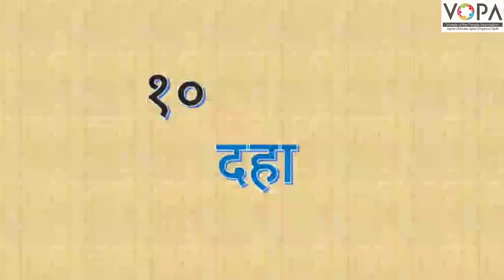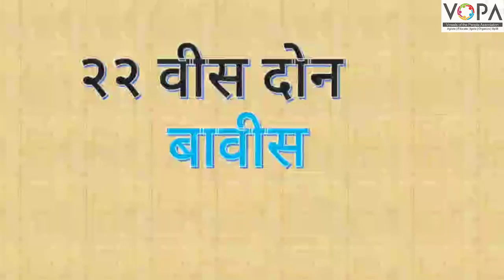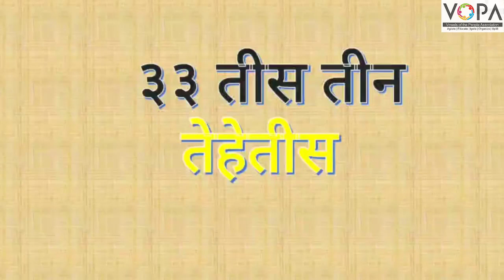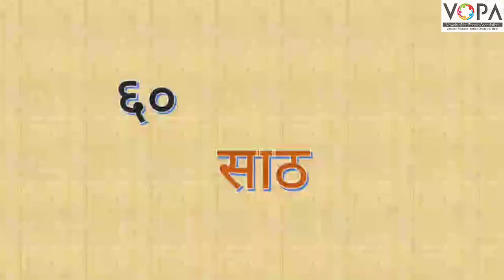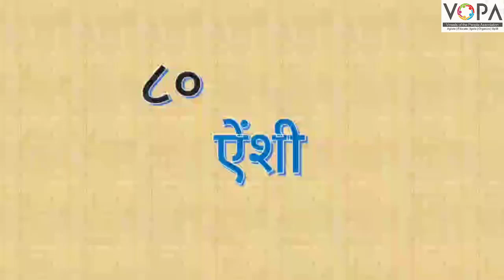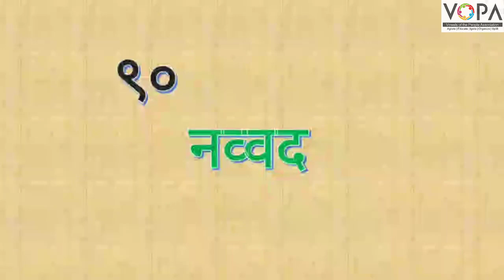2nd | Maths | संख्यांच्या जगात | V1 | V-School